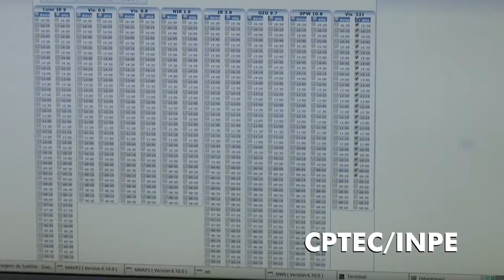Marcio Camargo Cidadão de Cachoeira Paulista